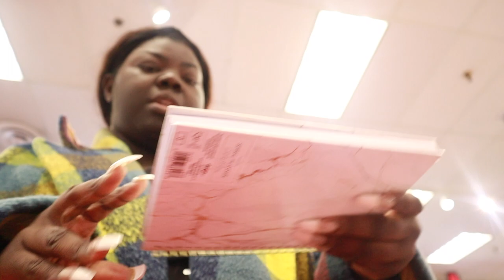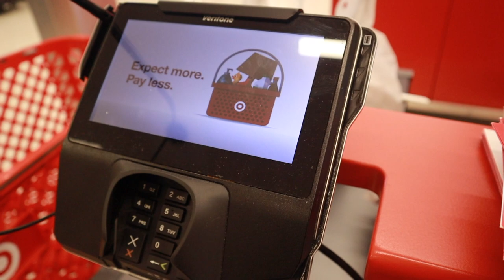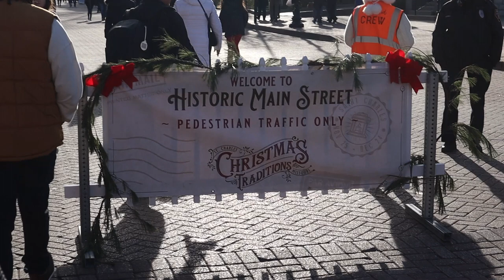Taking family pictures with ALE! | DAY 4 🎄❤️✨ | vlogmas 2022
one of my good friends, Ale took some of our family pictures for the year 2022. We had a ball & I styled us in TARGET from head to toe!
The pictures came out amazingly! I cannot wait for you all to see :)

If youre in the STL area, hit up Ale for pictures.